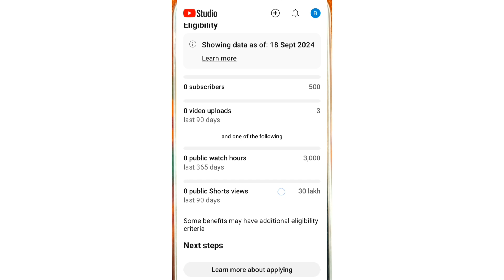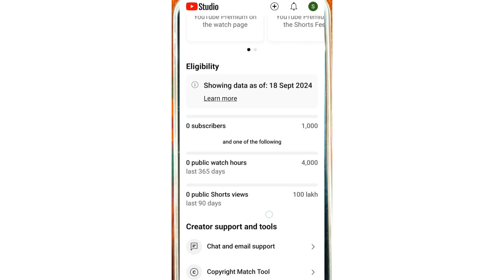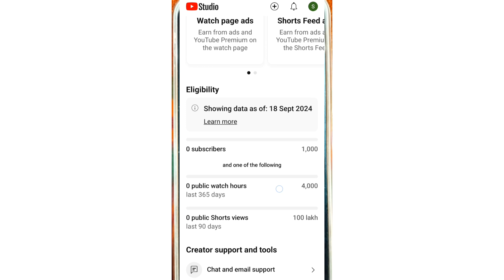Yt Studio me Get Notified pe click ho gaya kya kare|we'll let you know when you're eligible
2. Yt studio me Get Notified kya hai
4.We'll email you once you reach the requirements ka matlab kya hota hai
5.notify me when i am eligible
6.monetization notify me when i'm eligible
7.notify me when i'm eligible kya hota hai
8.Notify me when i am eligible ka kaya matlab hain
9.Monetization kya hai
10.Youtube Monetization
11.Monetization kaise apply kare
12.Monetization kab on hota hain
13. MONETIZATION ke liye apply kaise kre
15.We'll email you once you reach the requirements par click karne se kya hota hai
16.Channel monetization kaise hota hai
17. Channel monetization hoga ya nhi
19.smart sonu sweet